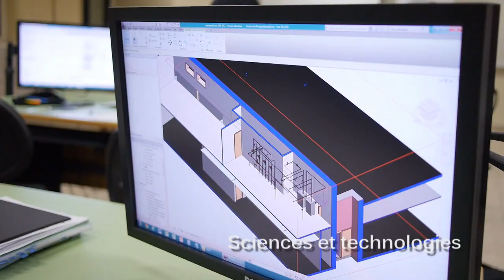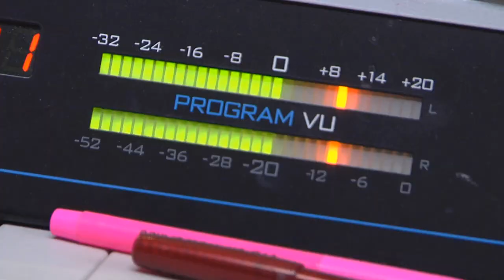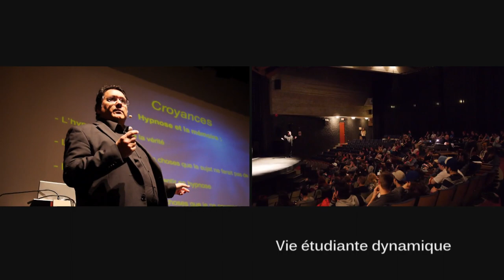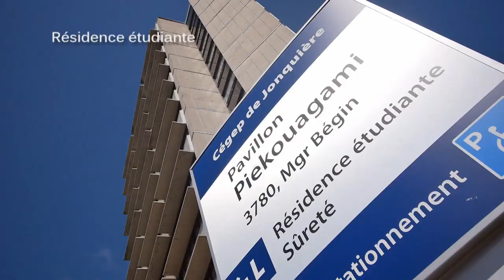Cégep de Jonquière